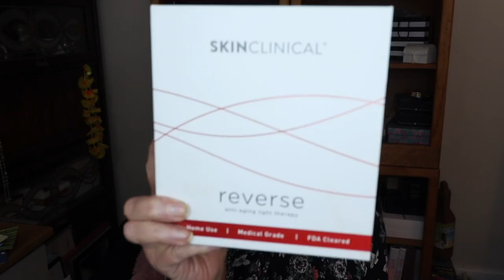Anti-Aging Light Therapy| Derma Rolling| Smokers Wrinkles | My Opa and Smoking Mature Beauty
I hope I don't offend anyone!  I am a former smoker and I have some god awful smokers wrinkles on my upper lips!  Just gross. Will my Skin clinical reverse anti-aging light therapy work on that area?  What about derma rolling?  Growing my hair so I bought a little hair piece ...silly me!
At the 8 min mark or so I say that am going to derma roll my bottom lip twice a week when what I meant to say is my upper lip.

SkinClinical Reverse is an antiaging light therapy I purchased from Poshmark.

MatureBeauty is a reality with skin care and fitness goals.

For a List of beautiful mature women sharing beauty tips on You Tube check out this list published by Carol from the Oh Carol Show